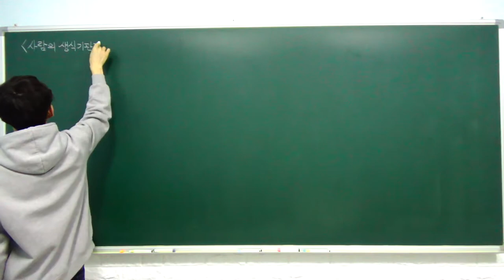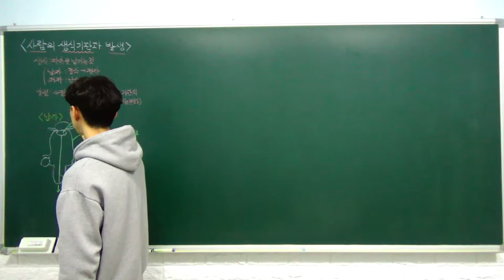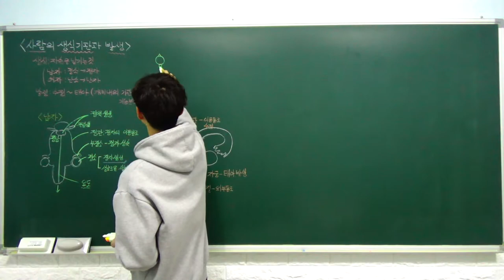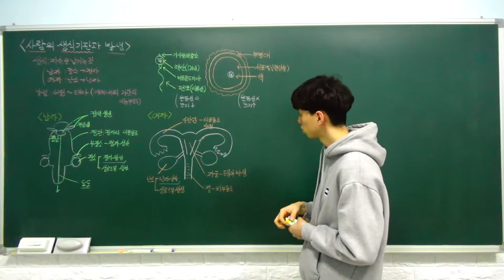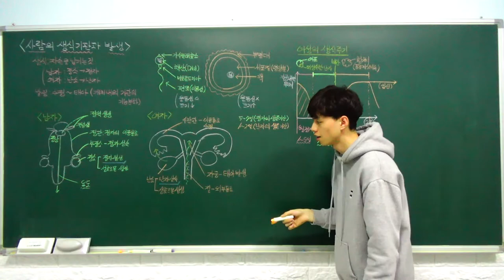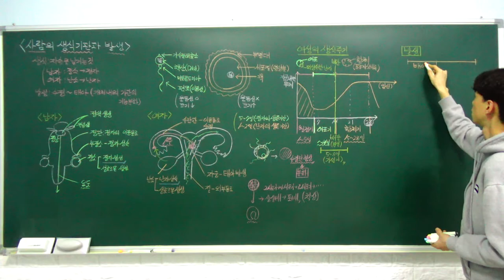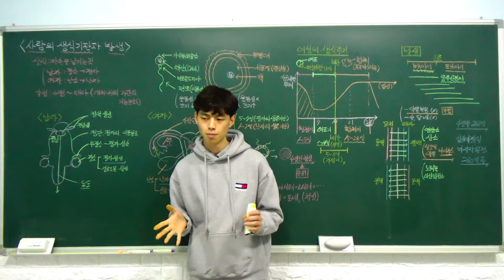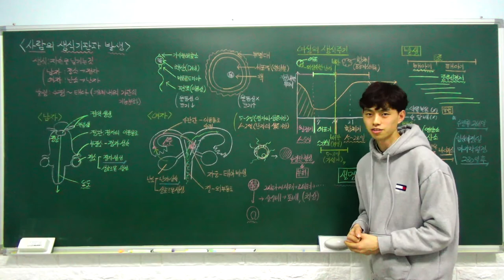중3 과학 특강 - 17. 사람의 생식 기관과 발생 (사람의 생식 기관, 여성의 생식 주기, 수정) (A반)